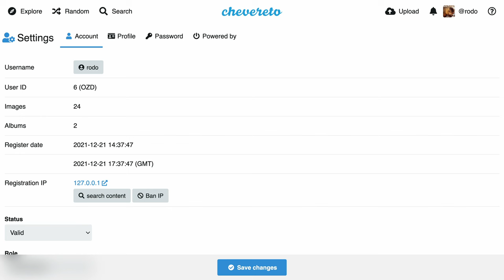CHEVERETO V4 FEATURES SUMMARY 🚀 Get your own image hosting system today!!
Chevereto V4.0 adds most-wanted features like user-based API, theme palettes, faster rendering, keyboard shortcuts, mobile improvements, CSAM protection, folder upload, two-factor auth, REPL and more.

Learn all about the new features at Macanudo (4.0) change-log and at Chevereto 4 for a detailed development perspective for this major release.

Get your own image hosting system today!!
Start your own image sharing website with your own rules 😎

🏆 Chevereto is a powerful and versatile image and video hosting platform that provides users with a reliable and customizable solution for storing and sharing images. Chevereto allows users to maintain full control over their content, without worrying about third-party restrictions or censorship. Whether you're a blogger, photographer, or small business owner, Chevereto has the features and capabilities to meet your needs.

⭐️ Features of Chevereto

- Customizable design and branding
- Multiple image and video uploading options
- Social media integration
- User management and administration
- Advanced privacy and security settings
- SEO-friendly URLs and metadata
- Built-in analytics and reporting

Try it today and see for yourself why it's one of the most popular image and video hosting scripts on the market.